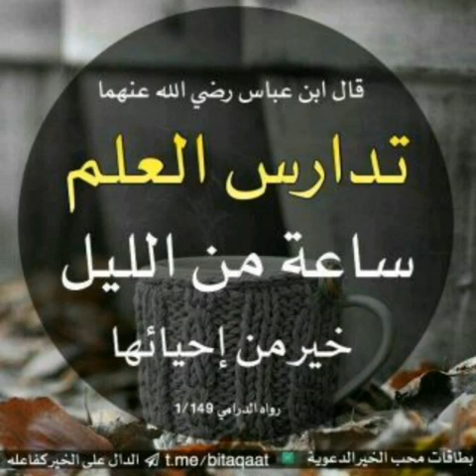CHEIKH ALIOU BANDOR FAIT RAD A UN DAJJAL TIDIANIYA LE 09 mars 2019